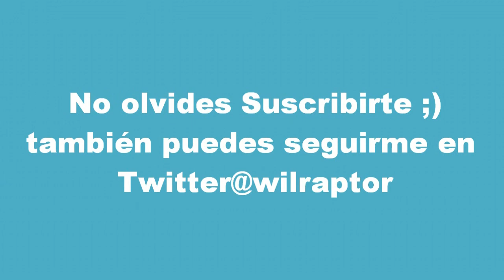Hitman Absolutión "Acábame Ese Contrato" Reto Con TheRunyn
Aquí os traigo un pequeño reto que eh echo con TheRunyn en Hitman Absolutión,el objetivo es acabar un contrato del modo contratos echo por Jm89 un amigo de ambos en 3 intentos en live y ver si nos lo pasamos o no y como lo pasamos y que puntuación hacemos cada uno,espero que os guste,el link a su vídeo más abajo,un like y un favoritos ayudan mucho,no olvides comentar,suscribete para más vídeos.